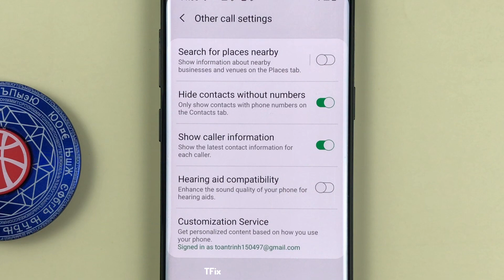Display caller information on Samsung S9 Android 10